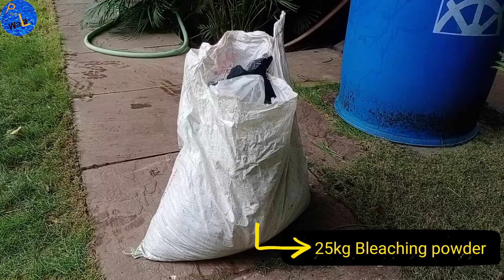How to dosing bleaching powder in swimming pool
Hi Friends 😊